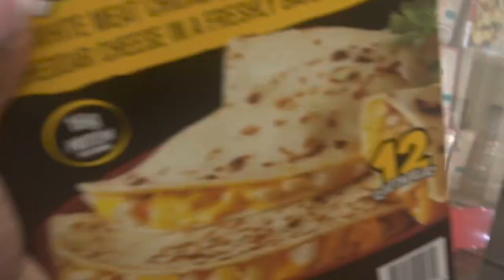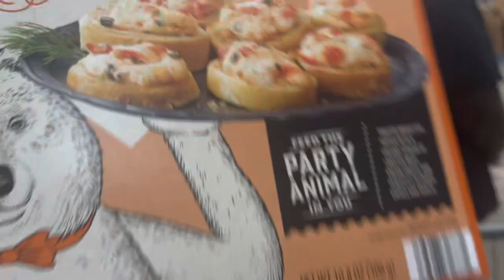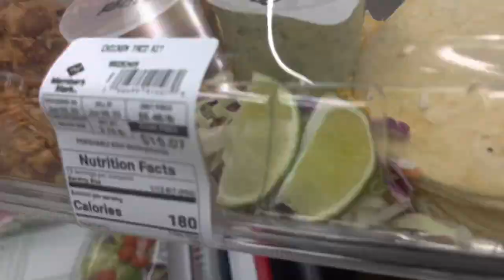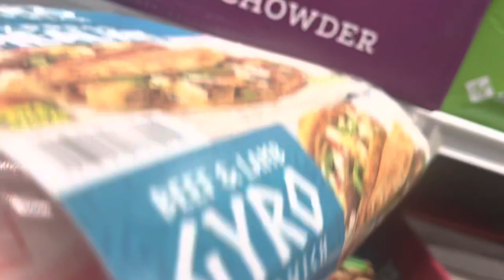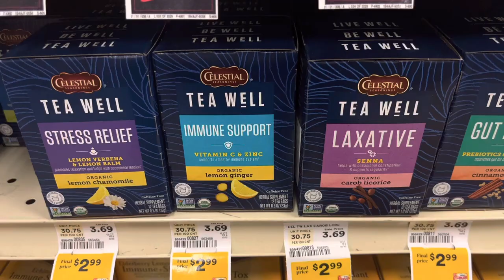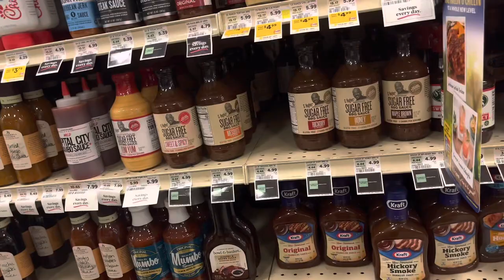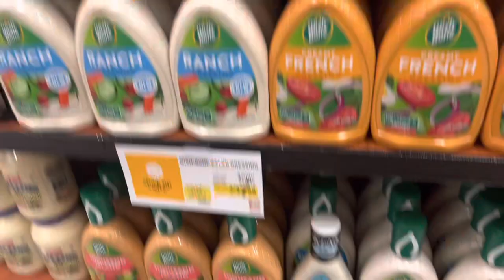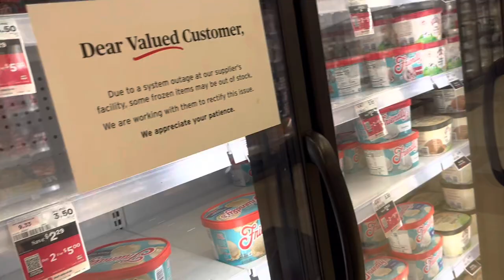VLOG | SAM’S CLUB HAUL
FAQS
Vlogging Camera- Canon G7X Mark II - iPhone 13
Editing Software-iMovie: Capcut
Intro Done By: Yours Truly